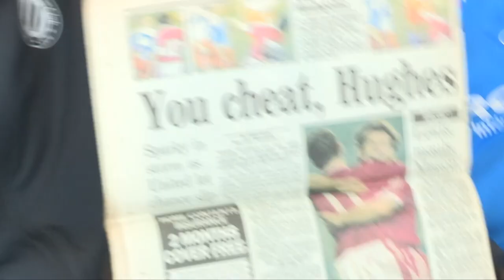Rétro : Pascal Baills se souvient de Manchester et de la Coupe d'Europe en 1991 !